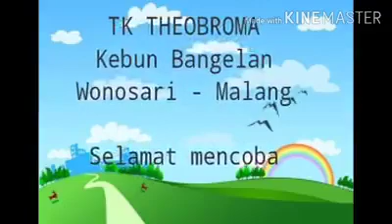Kelon Kine Master - Gerak Lagu - TK Theobroma